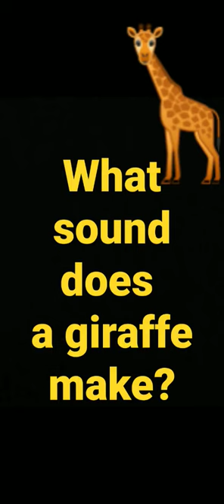What sound does a giraffe make?🦒🌳